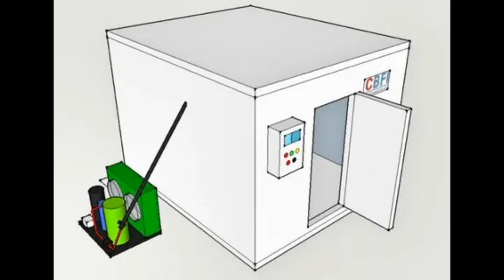Fisher Online Как найти координаты на карте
Ник в стиме-Ютуб: Mistik13

 Меня зовут Александр. Коротко о себе, мужчина в самом рассвете сил.
Канал  создается как  развлекательный.
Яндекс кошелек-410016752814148